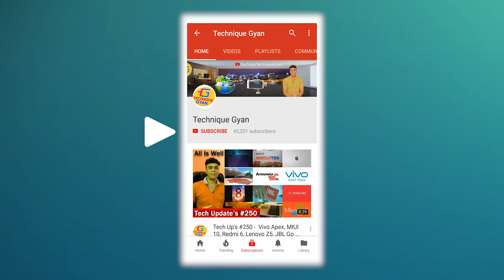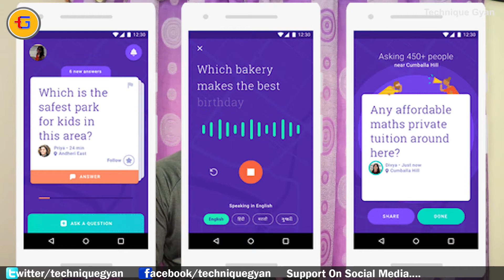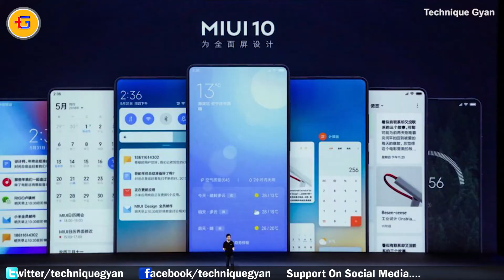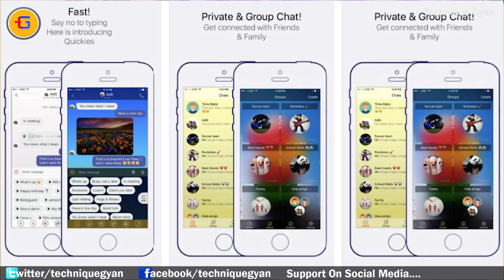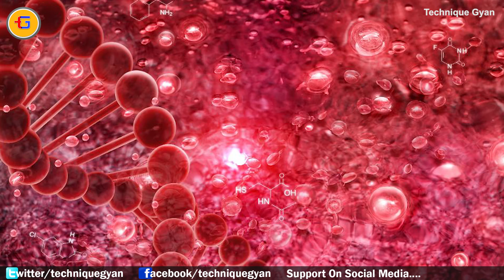Tech Up's #258 - Xiaomi MI 8 Launched, Self Driving Drone, Neighborhood, Uber, China AI, Printed Eye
Namskar Dosto Is video Mein Maine baat ki hai aaj fir se bahut sari Tech news Ke Bare Mein Jaise:
1. UK puts legal limits on drone flight heights and airport no-fly zones
400 feet, fines of up to £1,000 = 89,958 Rupee
2. Xiaomi’s new fitness band has 20-day battery life and 50-meter water resistance
3. Xiaomi’s Mi 8 may be its most brazen iPhone copy Paste
4. ASUS announces a motherboard just for crypto-mining
5. Wyze’s products aren’t so much amazing as they are amazingly cheap
Wyze’s $30 security camera  120-degree fish eye
6. Skydio’s self-flying drone can now track down cars –
25 MPH top speed
7. Google launches a Q&A app for neighborhood communities in India
8. Uber is looking at adding benefits and insurance for drivers
9. China’s SenseTime, the world’s highest-valued AI startup, closes $620M follow-on round
10. Researchers create the first 3D-printed corneas
11. Xiaomi MIUI 10 announced with gesture support and AI integration
12. Xiaomi Mi TV 4 launched: 75-inch 4K HDR display, slim design - Rs 95,000
A53 quad-core processor featuring a Mali-T830 GPU, 2GB and 32GB, Dolby Digital and DTS
13. Kimbho app: Security researcher terms messaging app by Patanjali a security disaster
14. Qualcomm To Release Snapdragon 850 Early: Exclusive To Windows 10 on ARM Devices
15. OnePlus 6 Face Unlock Feature Bypassed Using A Printed Photo
16. Xiaomi Will Start Making Mi TVs in India to Beat High Taxes, Duties
17. Xiaomi Mi 8 SE Is the First Phone with the Snapdragon 710 SoC
18. Tesla Model S On Autopilot Crashes Into Parked Police Vehicle In Laguna Beach
19. New iPhone Leak 'Confirms' Apple's Smartphone Decision
20. Genetic Coda: Why Do Hundreds Of Genes Turn On After Death

Asha karta Hu video aapko Awesome Lga hoga Dhanywad